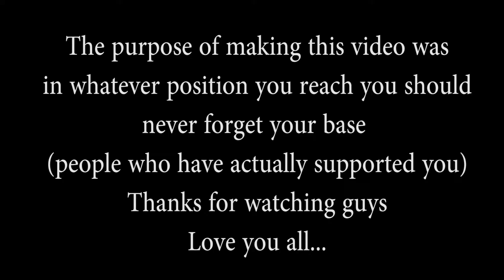Rachana Hemkar | Man ki Baat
Song from ncs